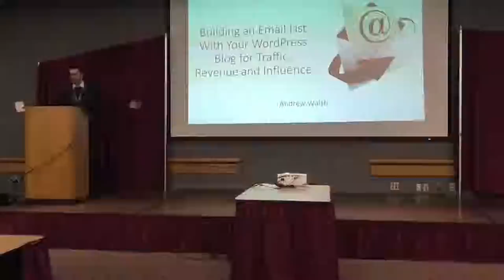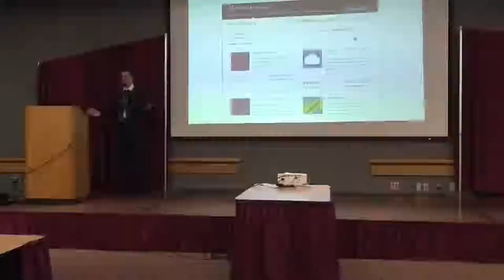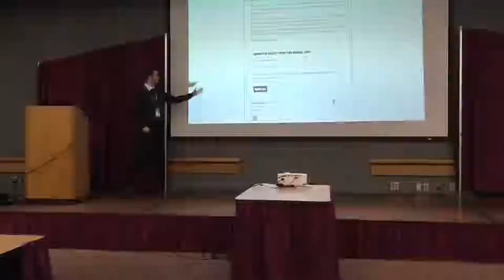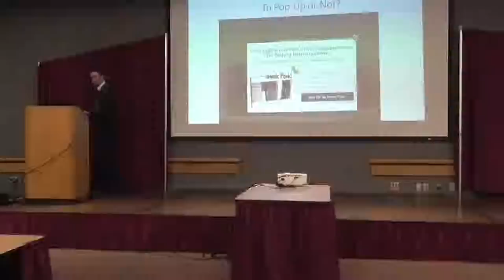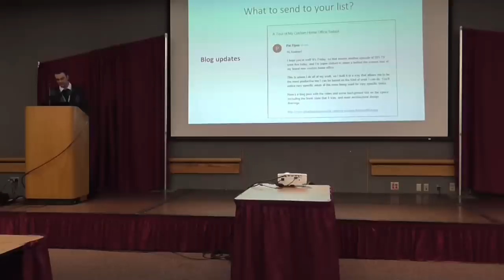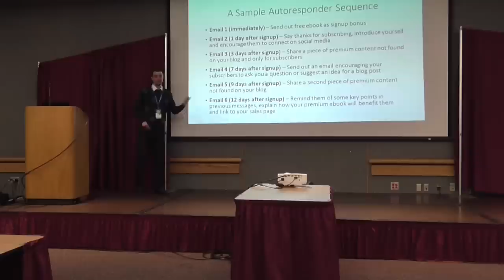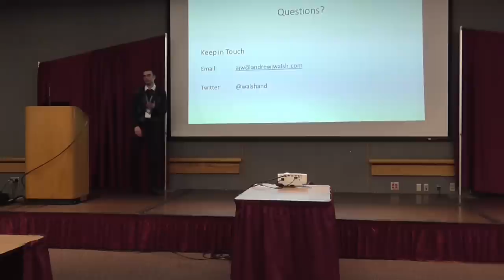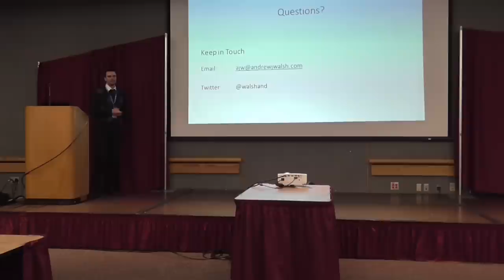Andrew Walsh - Building an Email List with WordPress Blog for Traffic, Revenue and Influence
When successful bloggers are asked “what’s one thing you’d change if you could go back to the beginning?” the answer is very often “I should’ve built a list sooner!” This presentation will demonstrate why building an email list is one of the most powerful ways to grow your WordPress blog. It will cover the best plugins and services to use; tips on where and how to configure them on your blog; strategies for increasing conversions; and how to use your new list to drive visits, sales and conversations.